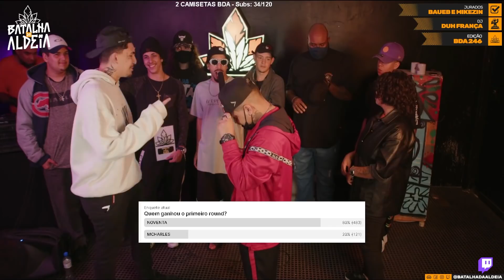NOVENTA (ES) X MCHARLES (CE) | GRANDE FINAL | 246ª Batalha da Aldeia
CONFIRA O NOVO LANÇAMENTO DO JAFARI FEAT CAVERINHA NO DIA 10/09

MCs da edição 243 da Batalha da Aldeia
NOVENTA
MCHARLES
ZULUZÃO
LEVINSK
JOTAPÊ
APOLLO
WM
PAPI
BOB 13 (APRESENTADOR)

Na edição 246 da BDA todos os MCs receberam uma ajuda de custo de 200 reais para cada e o campeão levou a bolada de 1000 reais + consultoria financeira da nossa patrocinadora oficial LTW CONSULTING, que esta fortalecendo o movimento e realizando nosso sonho de remunerar todos os mcs  nas edições semanais.
Não perca a proxima edição da BDA que acontece toda segunda feira as 20 horas com transmissão ao vivo em nosso canal oficial da Twitch.